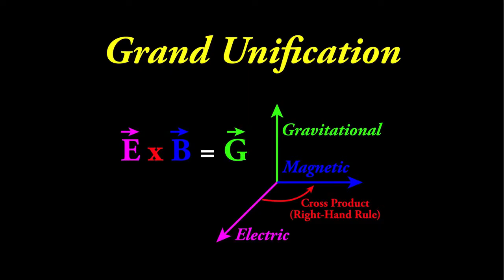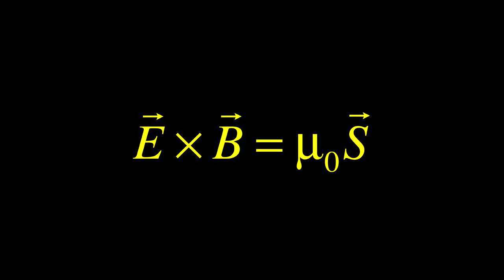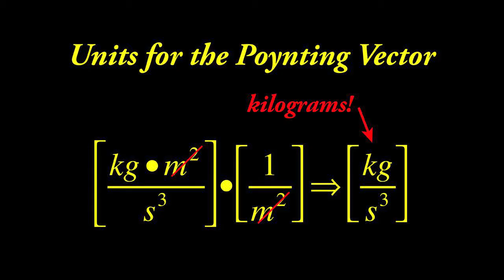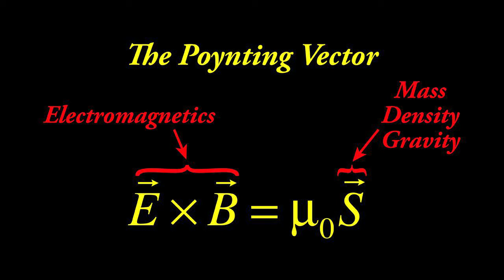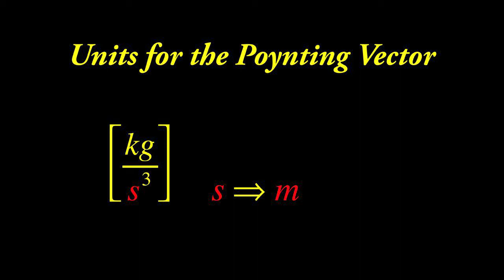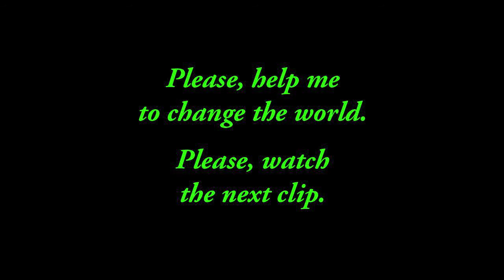Breakthrough Physics: The Grand Unification of Physics 14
This is clip number 14 of my new science film. If your time is limited, be sure to see clips: 7, 9, 10, 22 and 30. Clips 14 through 24 explains the Grand Unification of Physics. If you have ever wondered, how physics can be unified, then this is exactly what you have been looking for. This film explains the mystery of time, the grand unification of physics, and a new patented technique for hot fusion. If you have been concerned about the environment, please help me by watching this film. This type of fusion power plant utilizes spherical electromagnetic waves. Also, learn about fusion powered Desert Oasification Atmospheric Water Generators. This technology can change the world. It can help us obtain water in hot deserts, transform deserts, help to eliminate droughts and famines. This technology can dramatically reduce pollution and reduce atmospheric levels of carbon dioxide. Everybody needs to understand time. Most people will want to learn about the grand unification of physics. Discover how we can start changing our environment for the better.